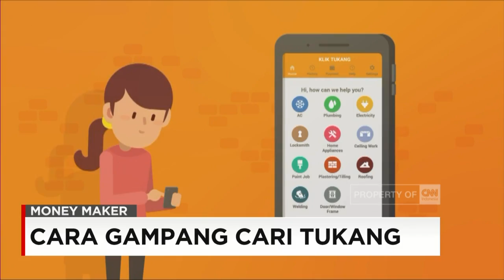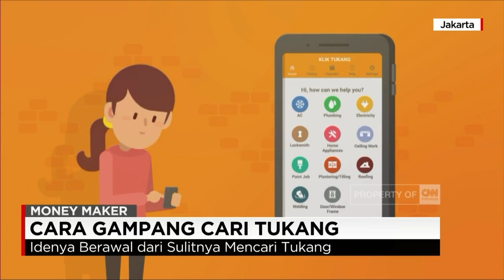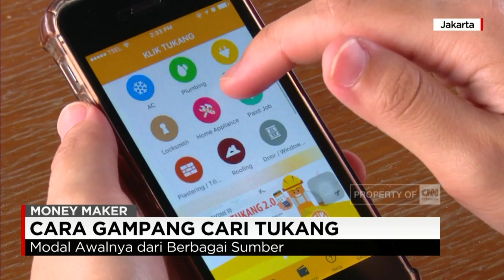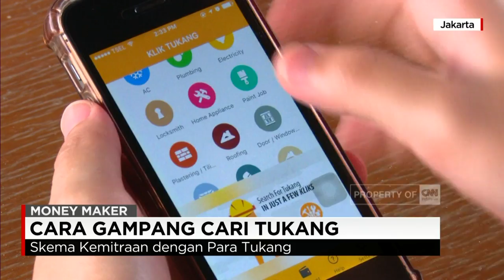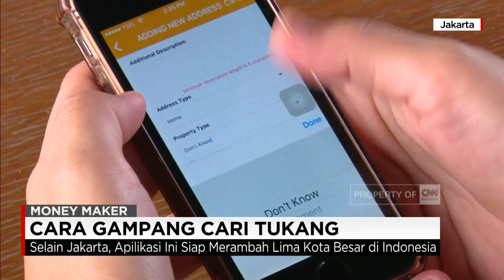Cara Gampang Cari Tukang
Anda yang sedang membutuhkan jasa tukang ledeng, teknisi penyejuk udara, ataupun pekerja untuk membetulkan atap rumah yang bocor, tak perlu lagi mengalami kesulitan. Dengan adanya aplikasi penyedia jasa tersebut, anda dapat memenuhi kebutuhan layanan yang diinginkan, hanya dengan sentuhan jari.